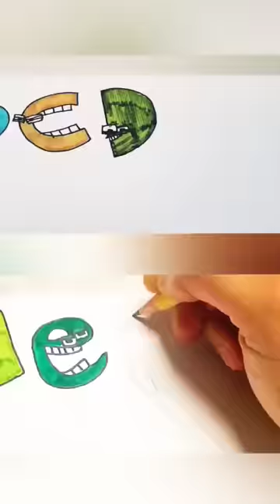alphabet lore Aa~Zz (re-painted color on the channel thank u ♥